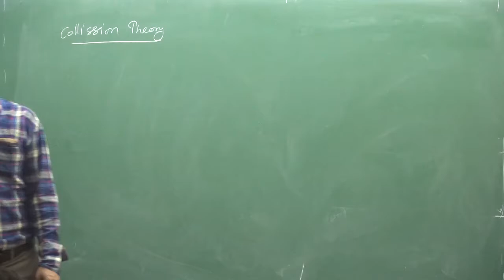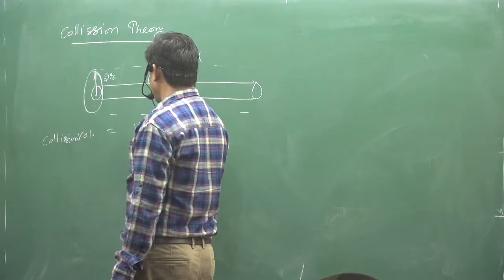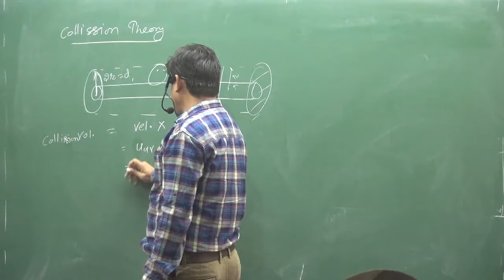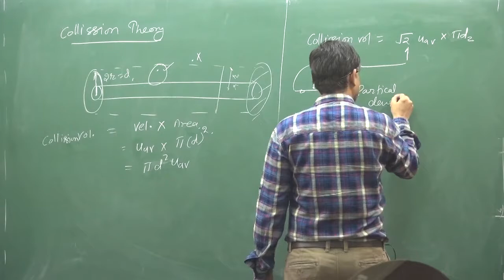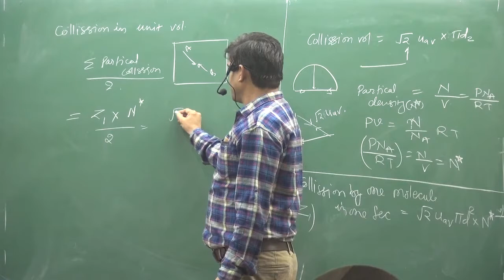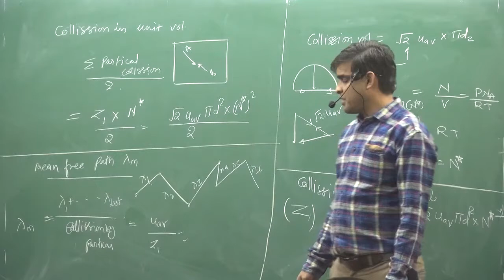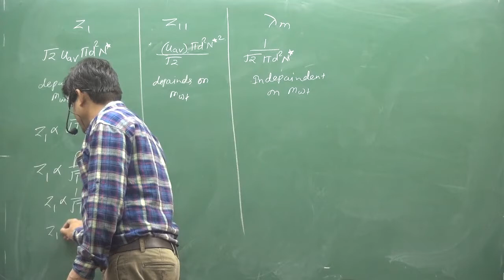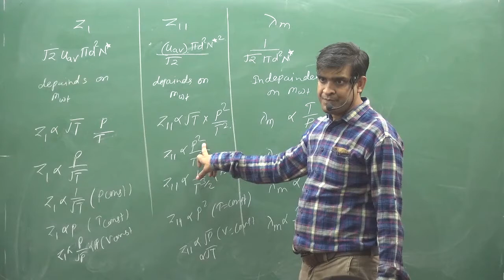17.Collision theory and mean free path | GASEOUS STATE | PHYSICAL CHEMISTRY | IIT | NEET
Collision theory and mean free path